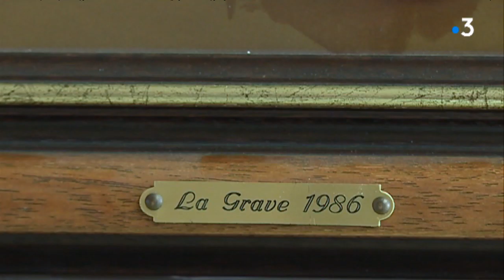Tarn : ouverture d'une classe à Lagrave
Dans le Tarn, la carte scolaire 2019 prévoit de nombreuses fermetures de classe.. Mais aussi des ouvertures, accueillies avec joie par les communes rurales. Exemple à Lagrave, village en pleine expansion, où une classe va être créée à la rentrée 2019.